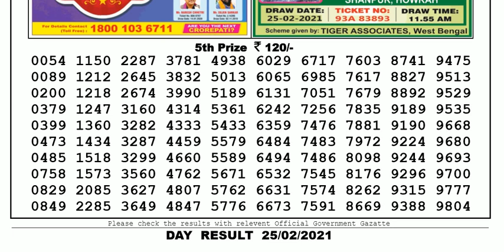Nagaland Lottery Sambad Result | Dear Lottery